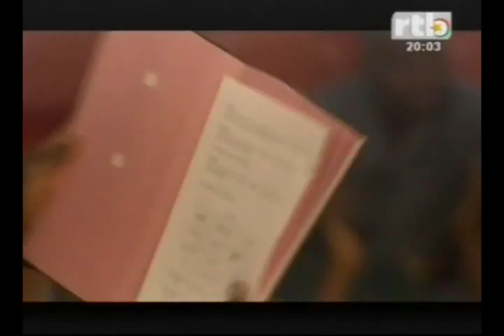RTB-Signature de la charte de la transition à Ouagadougou par tous les acteurs impliqués